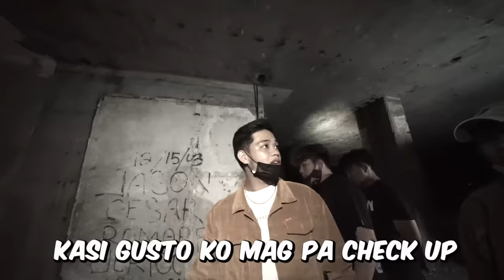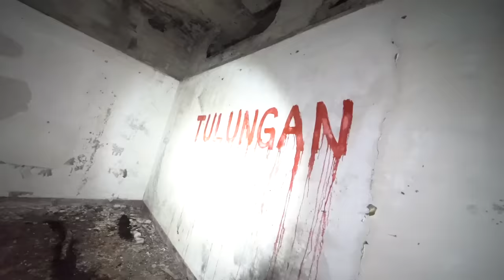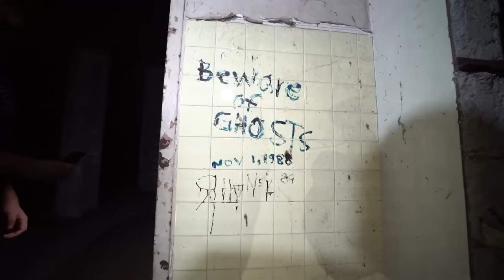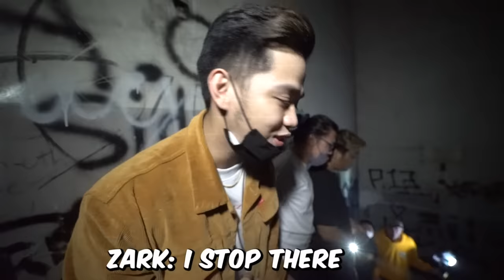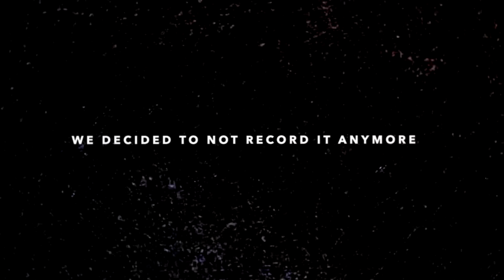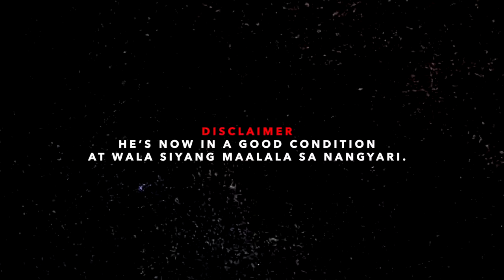Exploring Abandoned Haunted Hospital (WARNING)